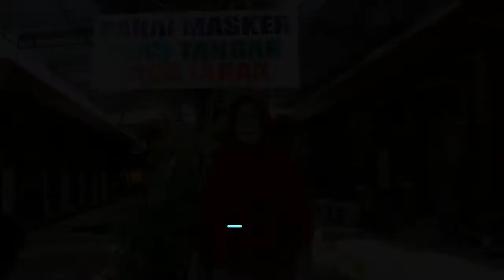Rumpun Pendidikan Kewarganegaraan (PKn)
Ibu guru kami di spendalu sudah menjelang senjah tapi semangatnya yang luar biasa mencerdaskan anak-anak bangsa. Kami kangen Bu.